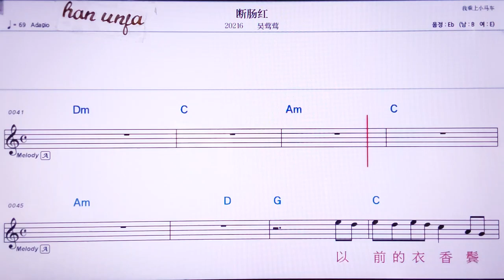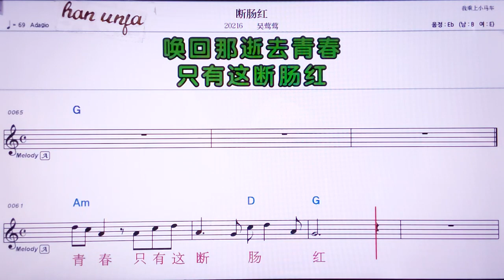💖뚜안창흥/우잉잉 👍MR,노래방, 악보, 코드,Karaoke With Sheet Music